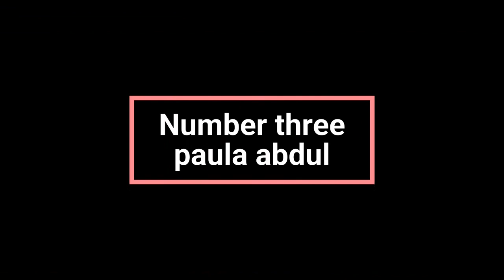celebrities borth in 19th june- zoe saldana, johnson borison, jean dujardin and paula abdul